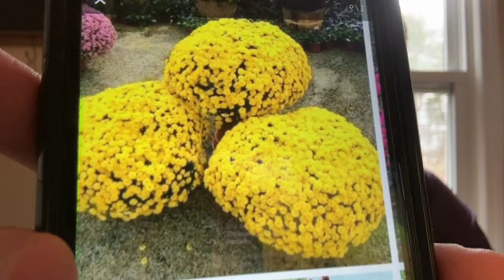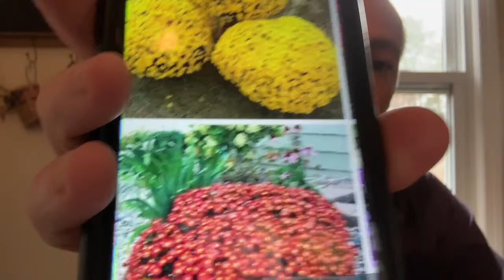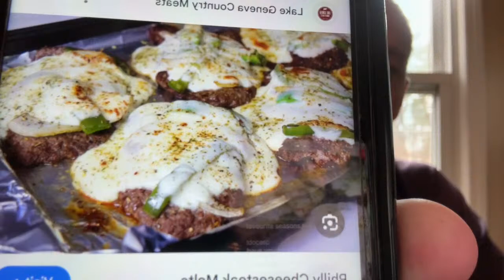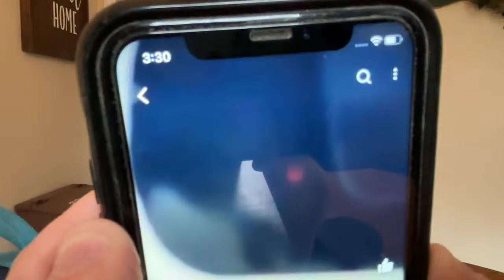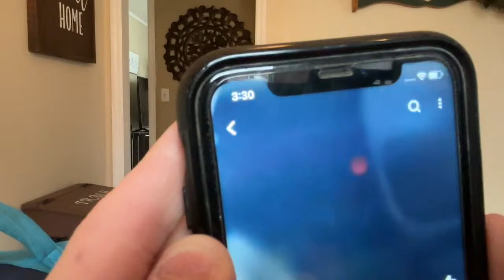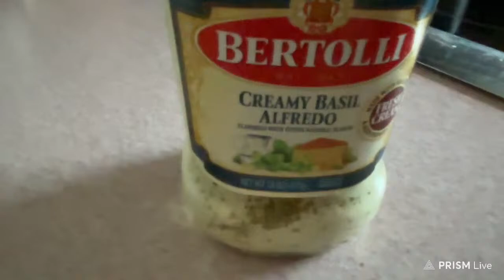Live: Lets Talk About Your Favorite Season For An Afternoon Stream On Wednesday April 10, 2024